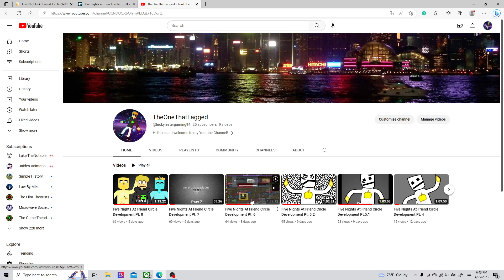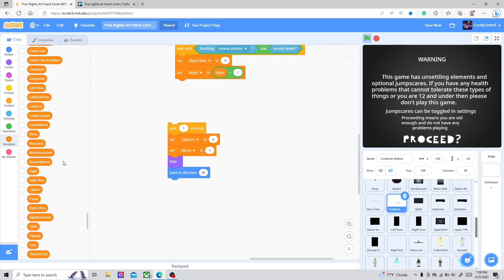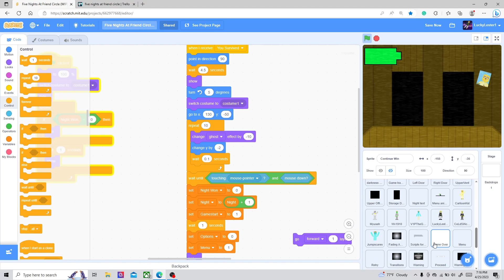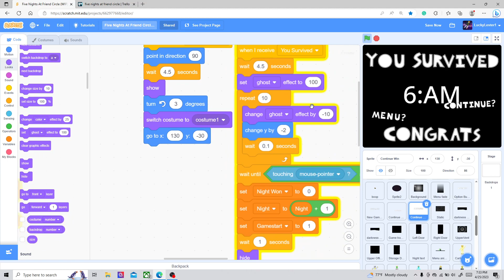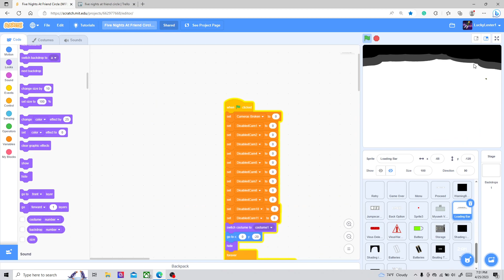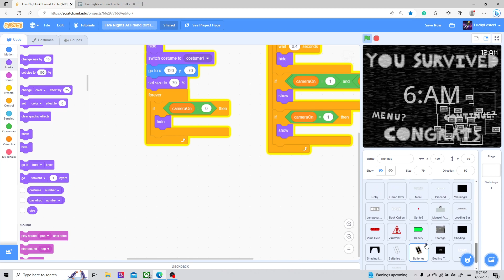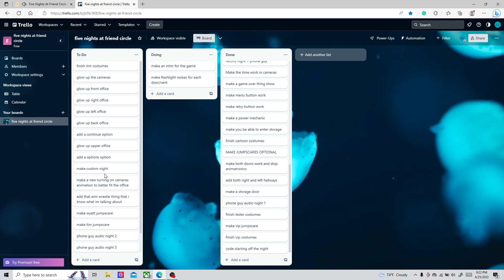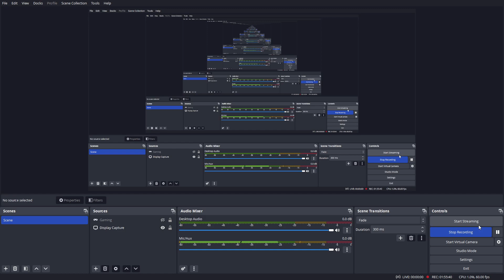Five Nights At Friend Circle Development Pt. 9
I was sick for a while but I was really feeling better today and got the chance to upload another video!

Today I finished working on a functioning night 1 and actually got night 2 mostly working all in the same episode